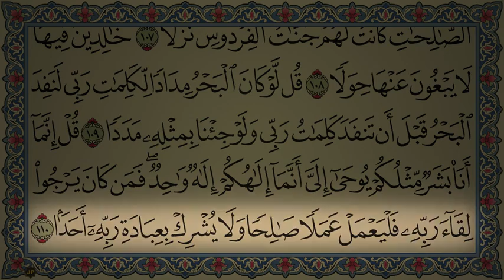ሱረቱ አልካሃፍ በጽሁፍ